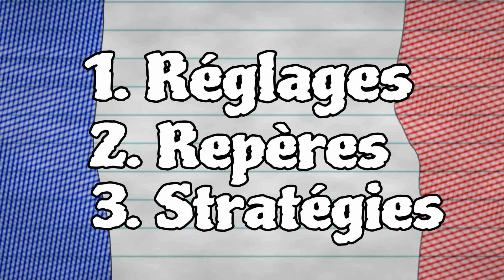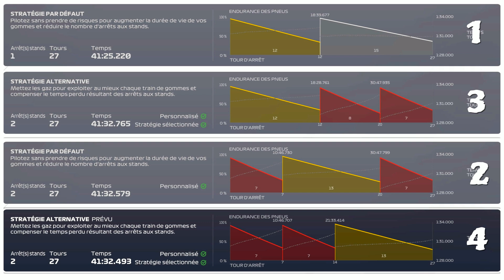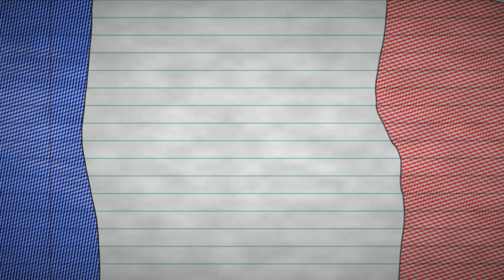FRANCE À LA LOUPE + SET UP F1 2021 ( avant maj octobre )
Dans cette vidéo vous retrouverez le circuit du Castellet en France avec mes réglages / set up avec lequel j’ai effectué ce tour ou alors que j’ai amélioré.
Ensuite on passera au repères de course pour vous aider à enlever la trajectoire / l’abs et l’antipatinage
Et enfin on finira par la stratégie de course en 50% et 100%

FRANCE 🇫🇷

Aérodynamique
10/5
Transmission
80/50
Géométrie suspension
-2.50/-2.00/0.05/0.20
Suspension
2/7/11/1/4/6
Freins
100/51
Pneus
25.0/25.0/23.5/23.5

Matériel :
- T500RS + Ferrari F1 add-on
- PlaySeat Evolution
- PS4 pro
- Turtle Beach Stealth 600
- Ecran Acer 29’
- gant freemsimracing